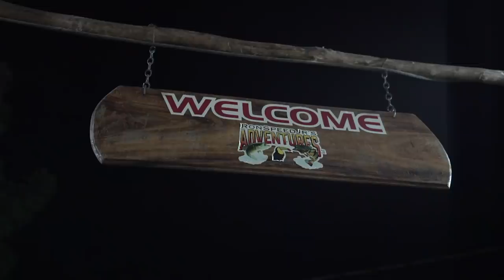My BIGGEST Bass Of the Year! (It's a GIANT)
Editing software
Camera Case